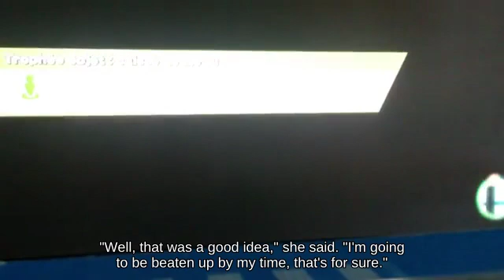Attack Wolf on Rumble Falls picking up Gooey Bomb - Super Smash Brothers for Wii U